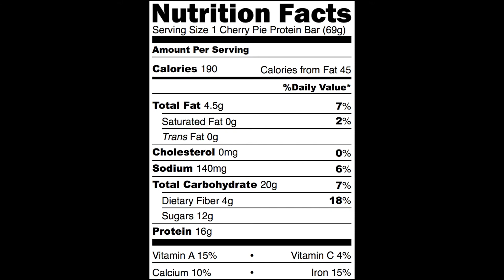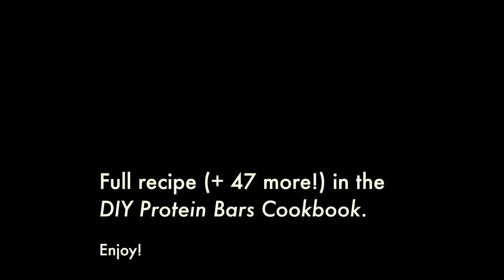No-Bake Cherry Pie Protein Bars (refined sugar free, gluten free, vegan)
Here is a video showing how fast and easy it is to make protein bars at home.  These soft and fudgy Cherry Pie Protein Bars are from my "DIY Protein Bars Cookbook" -- a collection of 48 easy, healthy, no-bake treats that just happen to be packed with protein!  These are FULL of bright and sweet cherry flavor, but without any added sugar.  Plus, they're gluten free, dairy free, and vegan!

You can get the ebook PDF format and single recipes on Etsy

-Jess